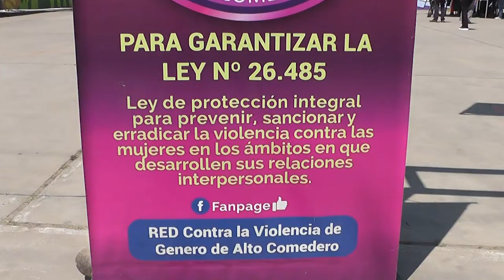CONCEJALES ENTREGARON LA MINUTA QUE DECLARA DE INTERES MUNICIPAL EL “PROGRAMA MURALES QUE HABLAN”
El presidente del Concejo Deliberante, Lisandro Aguiar y la concejal Verónica Valente, hicieron entrega del dispositivo legal que declara de Interés Municipal el “PRGRAMA MURALES QUE HABLAN”, a la Directora del DIAT de Alto Comedero, Eugenia García Wilde.

Durante el acto concretado ayer por la mañana en el sector 8 de Marzo de Alto Comedero, Lisandro Aguiar ponderó el trabajo realizado, “quiero destacar el trabajo de la red de mujeres de Alto Comedero, es por eso que nos encontramos en el barrio 8 de Marzo llevando a cabo un mural con un gran artista jujeño como es Nico Anun y el trabajo interdisciplinario de muchas instituciones, como la dirección de paridad de género del municipio capitalino, el DIAT de Alto Comedero y estos murales que hablan y que claramente están mandando mensajes a la sociedad”.

En tal sentido, el presidente de la entidad parlamentaria, agregó: “la idea es continuar con estos proyectos, estamos acompañando porque esta es una iniciativa de la sociedad y de instituciones intermedias, y el Concejo Deliberante está presente acompañando este gran proyecto que están articulando las distintas instituciones”.

Por su parte, Verónica Valente, impulsora del proyecto de declaración, se refirió al trabajo que vienen haciendo desde el DIAT: “realizaron una apertura a los ciudadanos para materializar esta actividad, las personas vienen a pintar, a dejar su impronta en pinturas y decir que mucho más allá de lo que uno puede expresar con la voz, lo puede realizar de manera cultural y de manera artística. Este es el segundo mural que se hace en el exterior, por la cuestión de pandemia respecto del COVID-19 y en esta oportunidad tiene que ver con la violencia de género. Están participando varias organizaciones de la sociedad civil, fundaciones y el área de paridad de género de la municipalidad de la ciudad. Todos son bienvenidos, especialmente los vecinos que están colaborando con la pintada y en la realización de estos murales”.